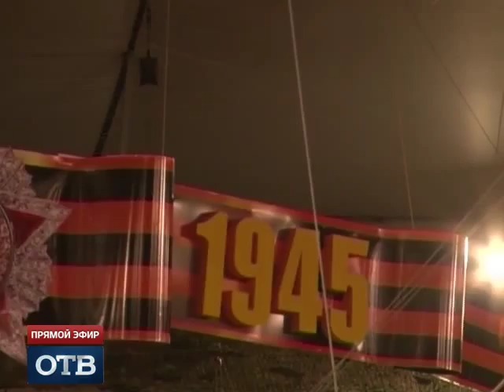«Салют Победы» прогремит прямо на арене екатеринбургского цирка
«Салют Победы» прогремит прямо на арене цирка. Лауреаты Всероссийских и Международных фестивалей подготовили к 9 мая грандиозное шоу.